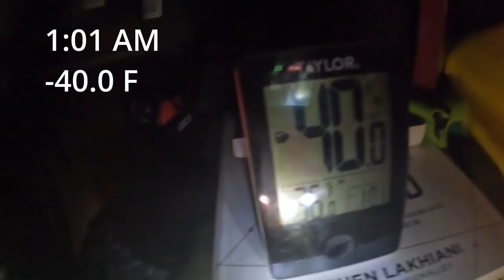100 Hours ALONE in the FRIGID NORTH : 9 Muskie Day!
This series takes me to the Wilderness of Northern Maine were I spend 100 hours completely alone with no one else in sight or within many many miles. In search of the illusive and rare Musky fish. Avg temp around -20 for this trip on the Mercury with the coldest temperature I have ever seen or slept in a tent through. 6.5 hour drive into the North Maine Woods. This is part 3 of the 5 Part Series. Big time Redemption Day while Muskie fishing!
 I see the coldest temperature I have ever seen anytime and I was sleeping in my tent on the ice. My thermometer maxes out at -40 and we went below that.